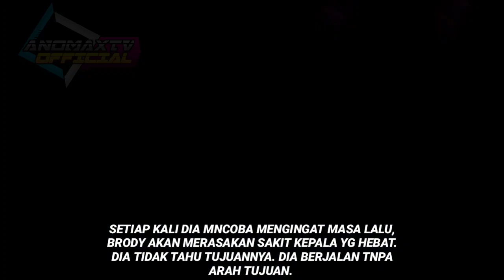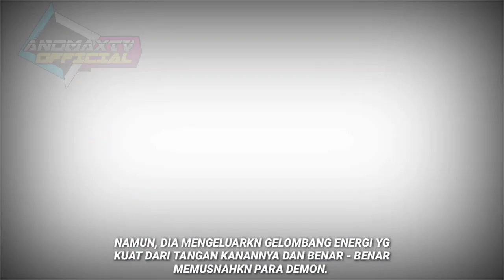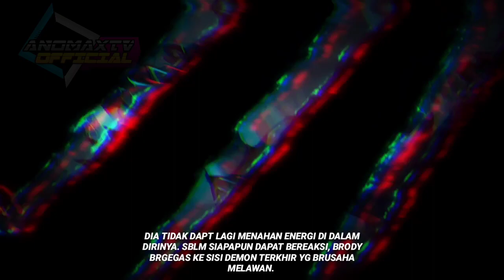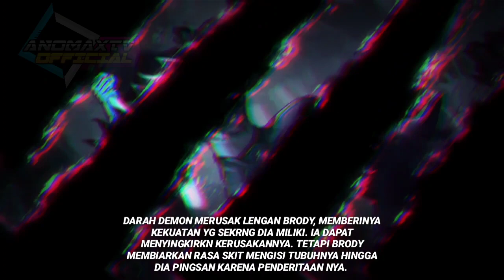KISAH BRODY HERO MOBILE LEGENDS & VOICE QUOTES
kisah brody hero mobile legends